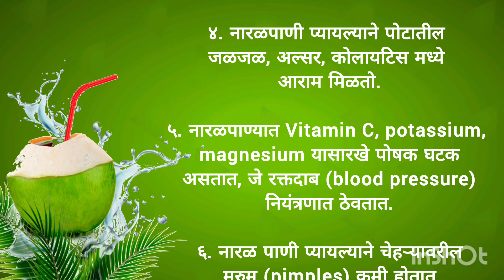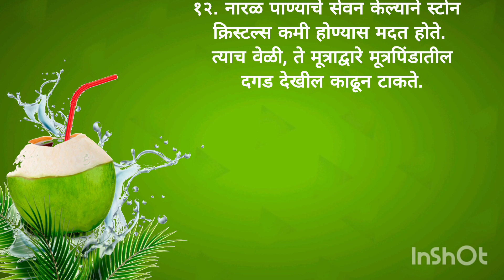नारळ पाणी पिण्याचे अद्भूत फायदे|coconut 🥥 water benefits